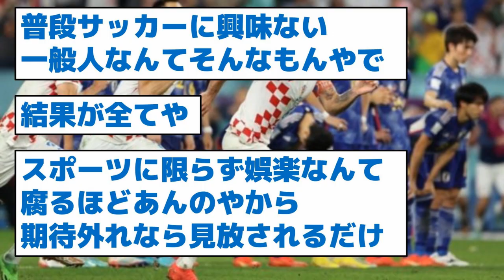【次のW杯も大丈夫か？】結局ベスト16だから20年間何の進歩もないのか